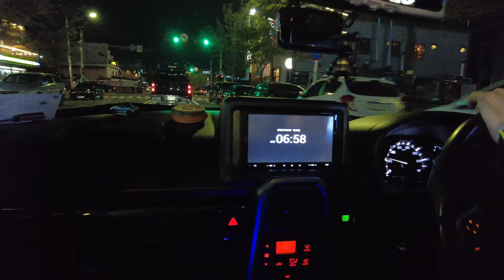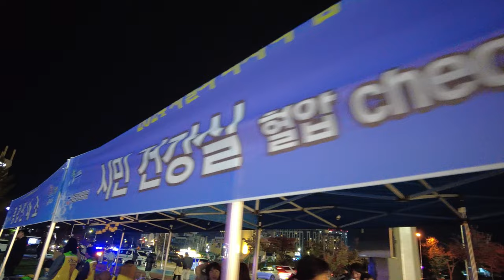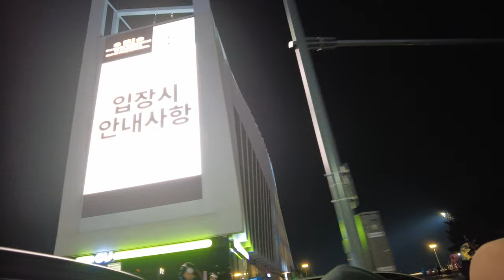아름다운 속초에서 10월의 마지막 밤 즐기기_Enjoy the last night of October in beautiful Sokcho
저는 벌써 속초시민이 된 지 3달이 되었습니다.
아름다운 이곳은 매주 축제가 열리고 있습니다!
한여름동안 수고많았다고 시월의 마지막 밤에 무료 콘서트가 있어서 다녀왔습니다.
오늘도 수고많으셨습니다!
It's already been 3 months since I became a Sokcho citizen.
A festival is held every week in this beautiful place!
I went to a free concert on the last night of October
because I had a great job during the middle of summer.
Thank you for your hard work today!